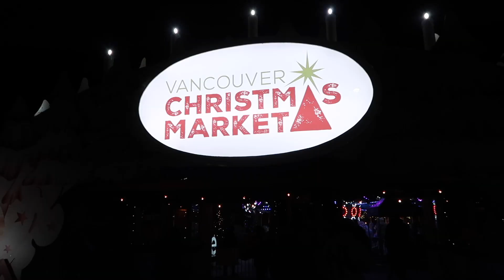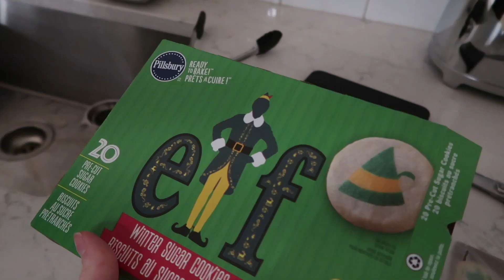VLOG / getting our Christmas tree + going to the Vancouver Christmas Market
This is one of those vlogs that I'm going to love forever✨ nothing better than family time and Christmas magic!